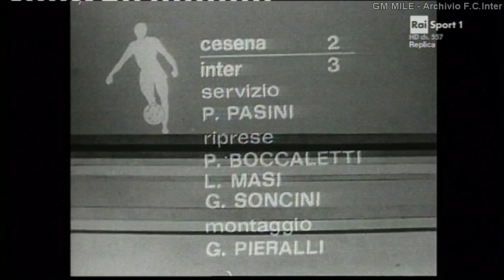1975-76 (16^ - 08-02-1976) Cesena-INTER 2-3 Servizio D.S.RaiSport1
Cesena, 8 febbraio 1976
16^ Giornata

Cesena - Inter 2-3

Cesena: Boranga, Ceccarelli (33’ S. Petrini), G. Oddi, Zuccheri, Danova, Cera, Bittolo, Frustalupi, Bertarelli, Rognoni, De Ponti.
A disposizione: Venturelli e Valentini.
Allenatore: Giuseppe Marchioro

Inter: L. Vieri, Giubertoni, Fedele, Oriali, Gasparini, Bini, Pavone, Bertini, Boninsegna, Marini, Cesati (65’ Cerilli).
A disposizione: Bordon e Galbiati.
Allenatore: Giuseppe Chiappella

Reti: 18’ Aut. Cera, 48’ Cesati, 74’ Frustalupi (R), 85’ Aut. Giubertoni, 90’ Boninsegna

Arbitro: Gino Menicucci di Firenze

Spettatori: 25.000 circa
Angoli: 8 a 3 per l’Inter

- Collaborazioni :
- La Storia dell'Inter